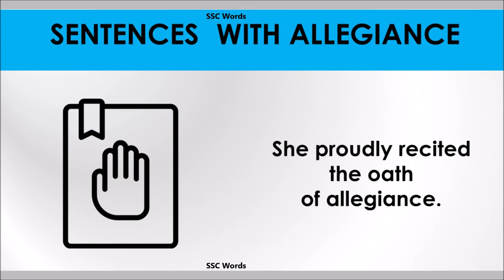Allegiance word - Improve English - Meaning and 5 sentences - GRE / CAT / GMAT - SSC Words